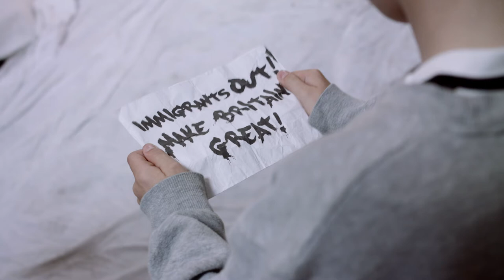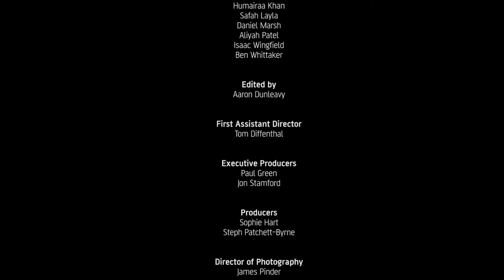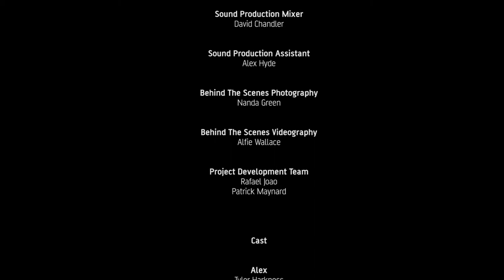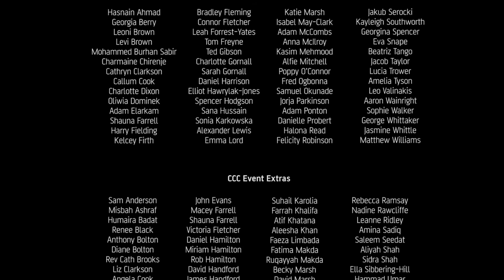Walls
‘WALLS’ is a gritty portrayal of young urban life in a segregated community in northern England.

This short film is the result of a three-year long project by a small group of young people in Blackburn, who were passionate about uniting White and Asian communities in their home town in Northern England. This group of high school students, with no background in film-making, but in partnership with, and under the mentorship of director Aaron Dunleavy, have been determined to tell a story which has a lot to say about their community and the tensions which they face today.